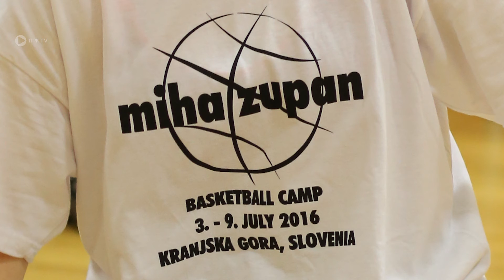Dan odprtih vrat na prvem mednarodnem košarkarskem kampu Miha Zupana - 582.oddaja